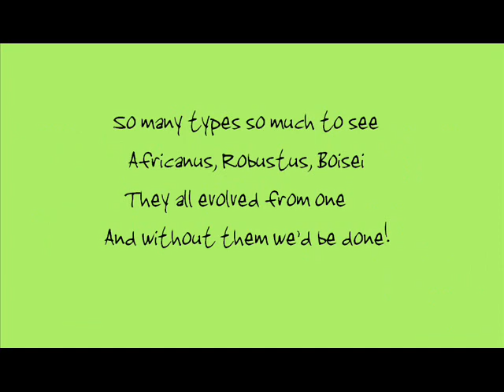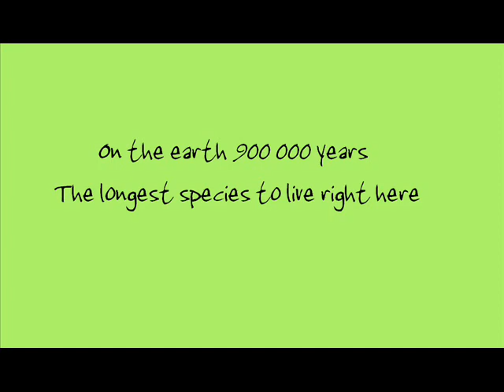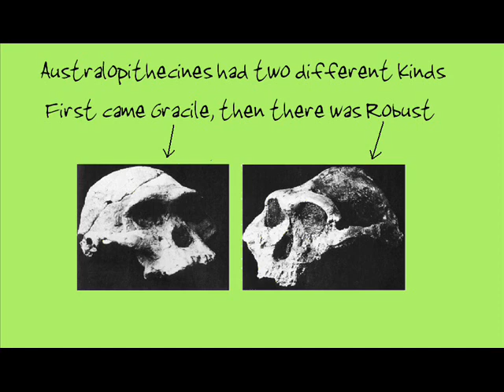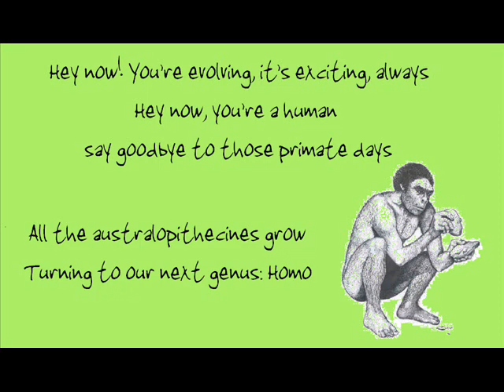Evolution (australopithecus) Song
So I made another video for my bio class, this time on evolution. It's about the evolution of Australopithecines, especially A. Anamensis and A. Afarensis. It's to the tune of "All Star" by Smash Mouth.

This thing just passed 5000 views!!! WOW! Thank you to everyone who's watching :)

AND...I have another video about Non-Cyclic Electron Flow (the light reactions) in PHOTOSYNTHESIS :) Check it out!